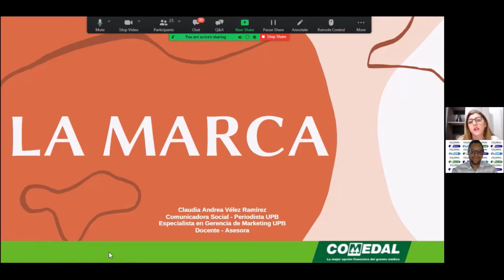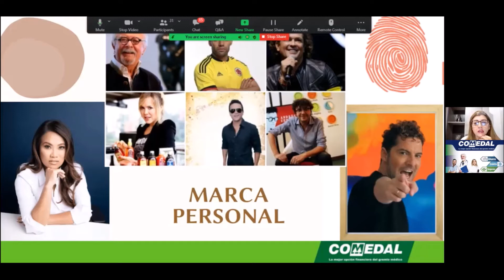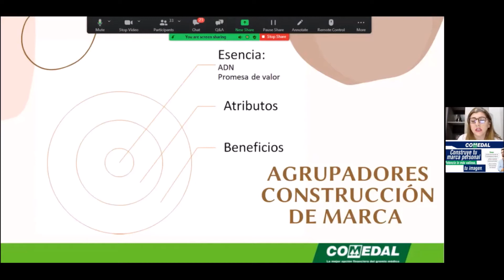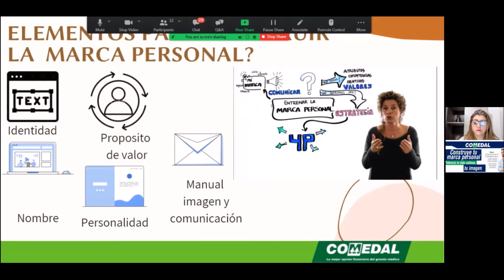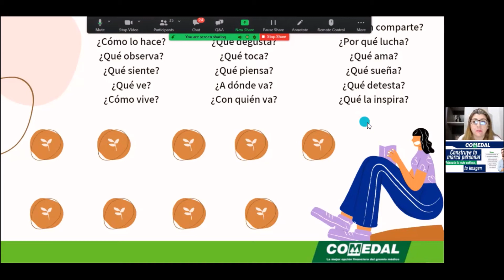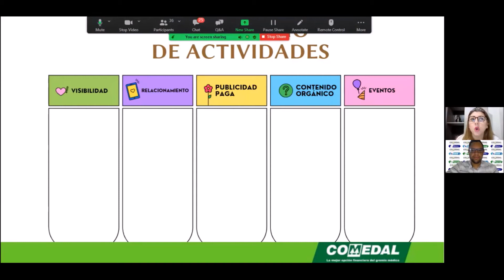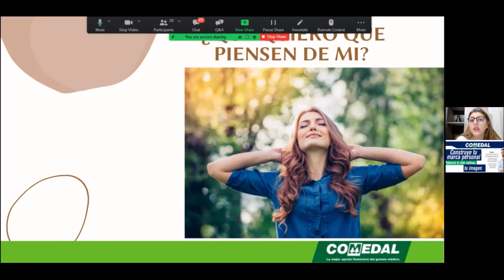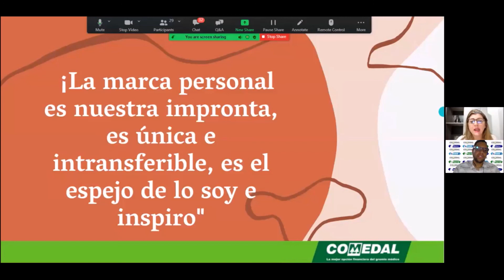Construye tu marca personal, potencia lo más valioso, tu imagen.